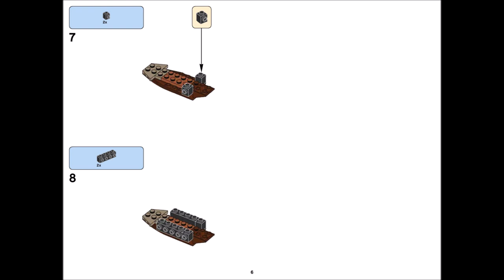Pirate Boat (how to build) | LEGO CLASSIC 10405